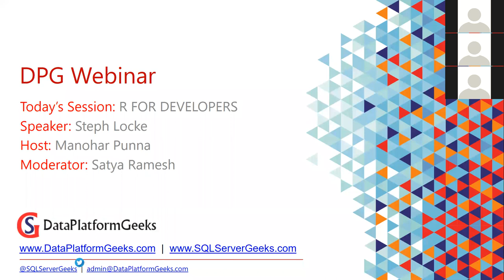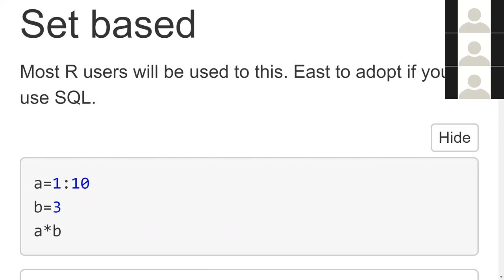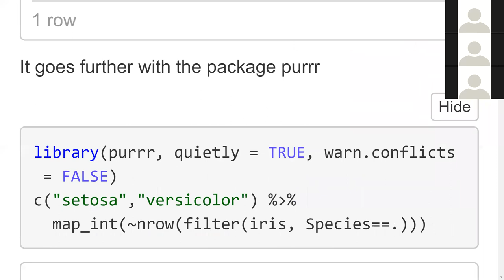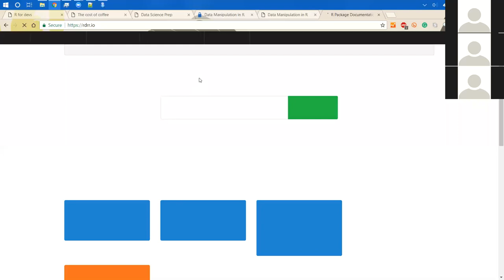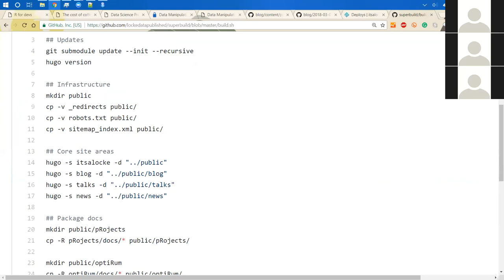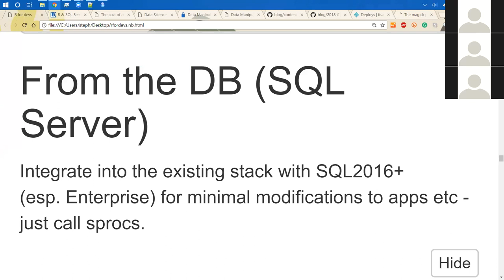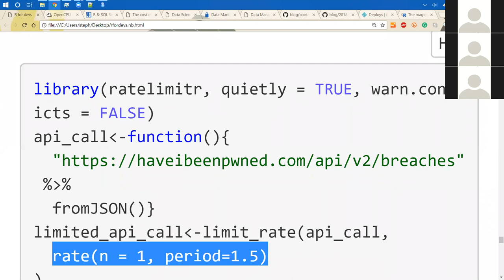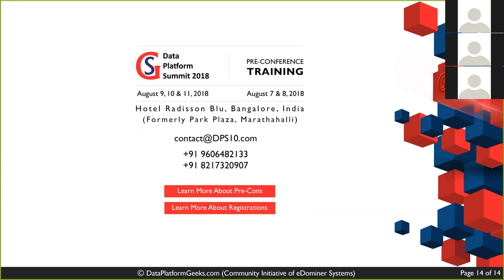R For Developers by Steph Locke (Recorded Webinar)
Please note that this a recorded webinar. It was recorded during live presentation.

Whether you’re interested in picking up another language, or you need to understand what those new data scientists have written and how you go about implementing their crazy new algorithms in your front-end, this session will take you through the R fundamentals, drawing comparisons against other languages, and give you a load of tips to make getting started easier.

Webinar resources including presentation, demo files, code snippets and more learning material is available (Join for free and access all the resources)

As a DPG member, you have free access to all our learning resources like videos, Hands-On-Labs & past event resources.

Suggest us topics that you wish to learn through our webinars

Have technical questions?

DataPlatformGeeks (DPG) Community
Join the fastest growing community of data & analytics professionals

-Attend all events hosted by DPG, including SQLMaestros Special Events
-Get access to free videos, labs, magazines and host of learning resources
-Download all events & conference material
-Learn new skills. Sharpen existing skills
-Be part of Asia’s Largest Data/Analytics Community
-Opportunity to be a regional mentor & speaker at our events
-Immense technical & professional development

Do you know about Data Platform Summit (DPS)?

SQLMaestros Hands-On-Labs
Want to practice SQL, Azure & BI concepts, step-by-step with exercises, screenshots, instructions & explanations? Get access to 100+ labs covering the entire Microsoft Data Platform stack. Try SQLMaestros Hands-On-Labs – the new way of practical, self-paced learning. Anytime. Anywhere.